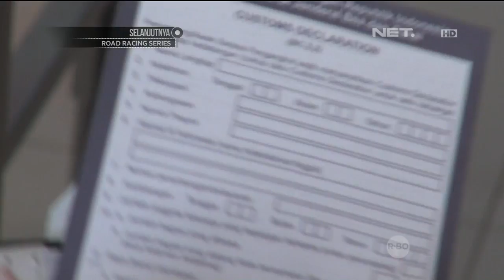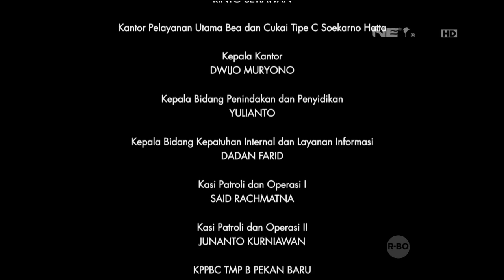Customs Protection - Pencegahan Barang Impor Ilegal di Bandara